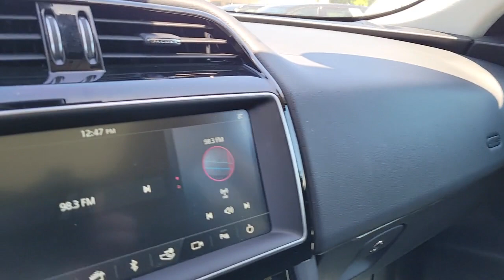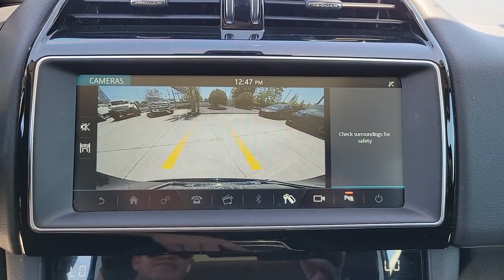2019 Jaguar F-PACE St. Petersburg, Tampa, Clearwater, Palm Harbor, Largo, FL 62P411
Narvik Black Used 2019 Jaguar F-PACE available in St. Petersburg, Florida at Crown Jaguar Land Rover. Servicing the Tampa, Clearwater, Palm Harbor, Largo, FL area.
2019 Jaguar F-PACE 25t Premium - Stock#: 62P411 - VIN#: SADCJ2FX8KA616797

6001 34th St. N.

JAGUAR CERTIFIED UNLIMITED MILE WARRANTY INCLUDED UNTIL 07/21/2025.brbrOPTIONS INCLUDE:br*19 5 Spoke Style 5037 w/Gloss Black Finish Wheels $1020.00br*Black Exterior Package $360.00br*10 Way Electric Front Seatsbr*SmartPhone Pack $299.00brbrJaguar Approved Certified Pre-Owned Details:brbr * Roadside Assistancebr * Transferable Warrantybr * Limited Warranty: 12 Month/Unlimited Milebr * Warranty Deductible: $0br * 165 Point Inspectionbr * Vehicle HistorybrbrbrCALL OR TEXT THE GENERAL MANAGER MICHAL NIEZBECKI DIRECTLY AT . WE SELL REGISTER AND DELIVER TO THE ENTIRE U.S. All prices plus sales tax tag and titling and dealer service fee of $999.00 which represents cost and profits to the selling dealer for items such as cleaning inspecting adjusting new vehicles and preparing documents related to the sale.